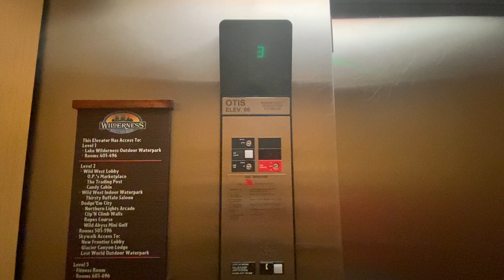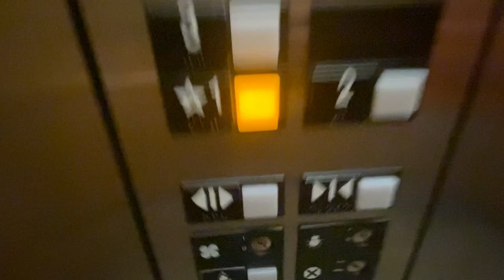OTIS series 1 hydraulic elevator #6 at Wilderness Resort, Wisconsin Dells, WI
Shot 4/10/2022.

This wasn't the easiest to film, considering the location of the vending area next to the elevator. Thankfully, there were no problems.